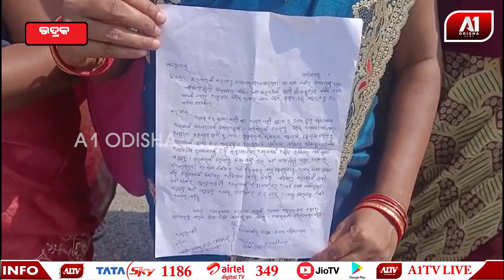ମିଶନ ଶକ୍ତି ମହିଳାଙ୍କୁ ଅପମାନ ସରକାରୀ ଯୋଜନାରେ ସରପଞ୍ଚଙ୍କ ସ୍ୱାମି ମାଗୁଛନ୍ତି ଲାଞ୍ଚ